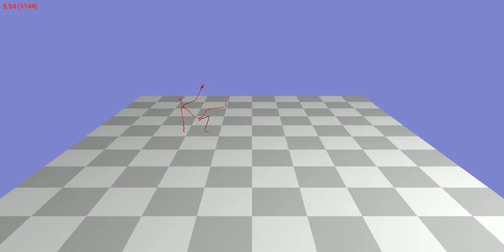Animation 85_13